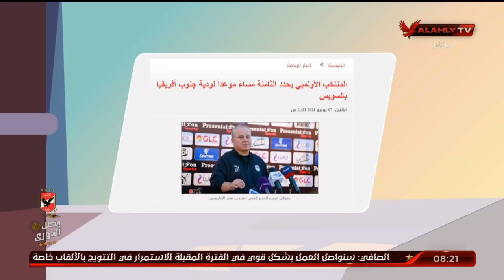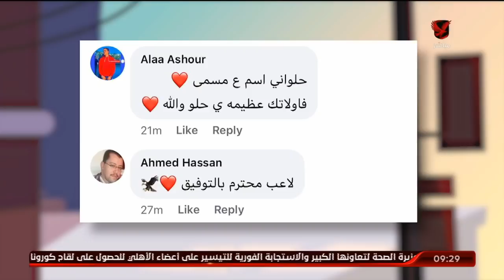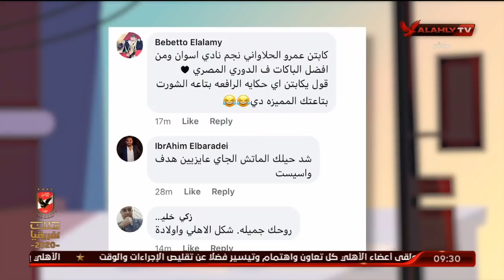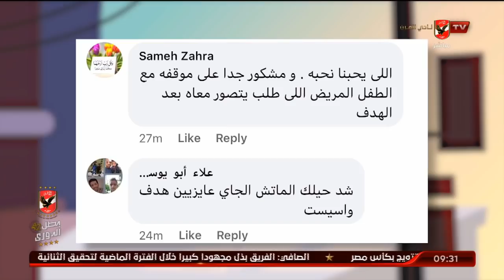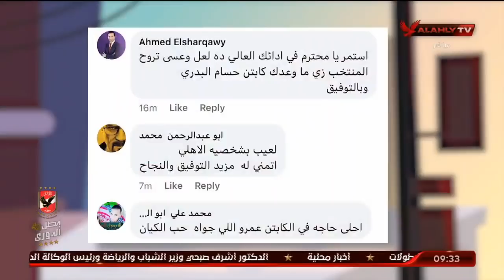الحلقة الكاملة | الأشبال مع أسامة حسني | 8-6-2021